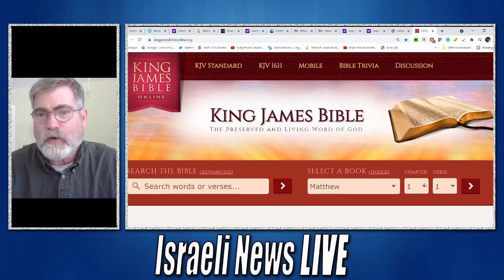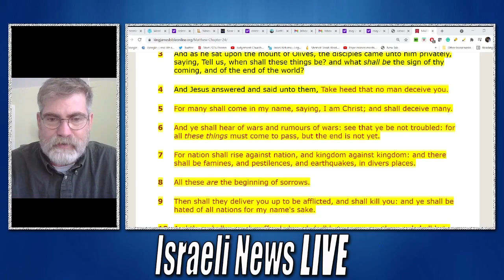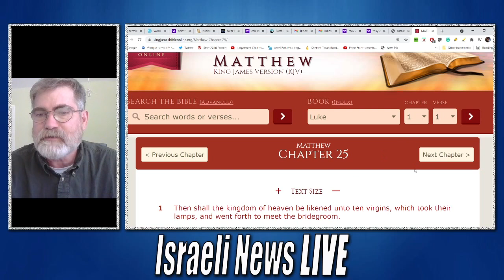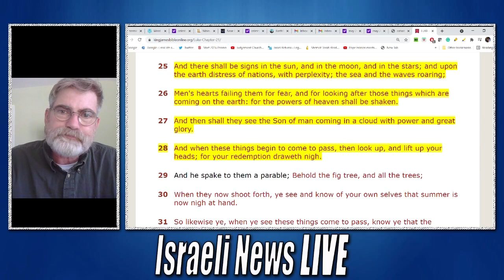What You May Want to Know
Friends sorry for no content for the last few days I got pretty sick. Starting to pull out of it now.